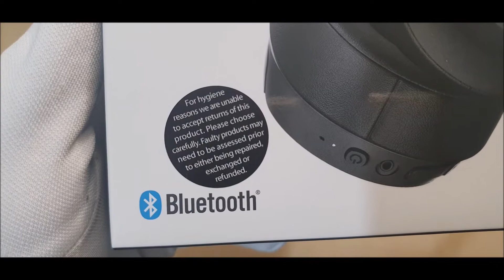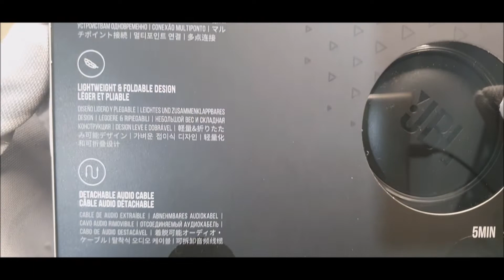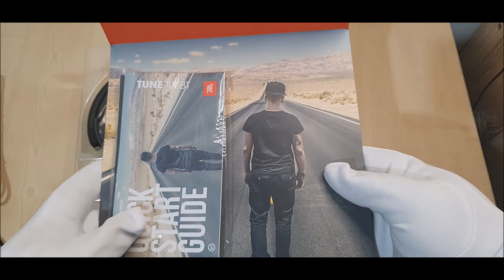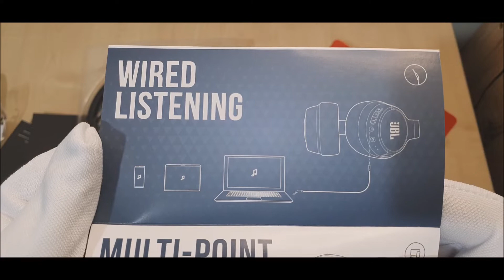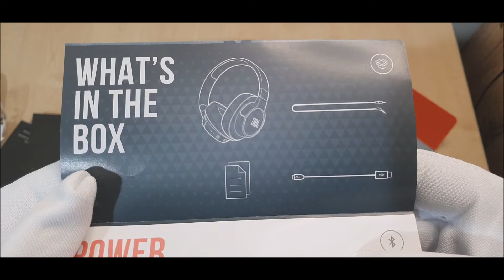JBL Tune 700BT Wireless Over Ear Headphones -Black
With powerful JBL Pure Bass Sound, the JBL TUNE 700BT headphones play bold sound, wirelessly. The lightweight over-ear design offers maximum comfort and immersion in sound. Big in performance, they can be folded in a compact shape to fit any adventure. Take calls and manage sound hands-free thanks to the convenient buttons on the earcup that also activates the Voice Assistants for on-the-go help. Enjoy them all-day-long thanks to the 27 hours battery life, or extend the fun endlessly with the included detachable audio cable. Allowing connection with two Bluetooth devices simultaneously, the multipoint connection makes sure you won't miss a call on your phone while streaming videos on your tablet.

Features & Benefits

JBL Pure Bass Sound
Listen wirelessly for 27 hours
Wireless Bluetooth Streaming
Hands-free calls and Voice Assistants
Multi-Point Connection
Lightweight and foldable design
Detachable audio cable